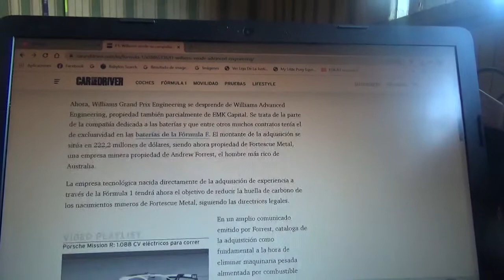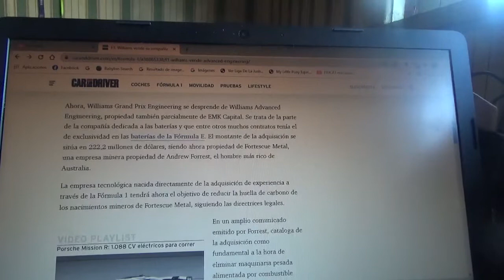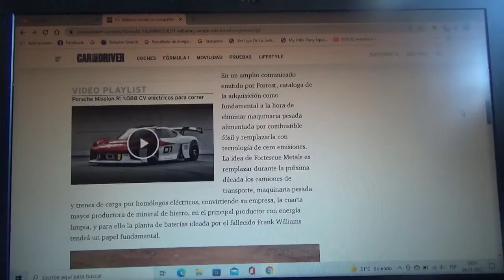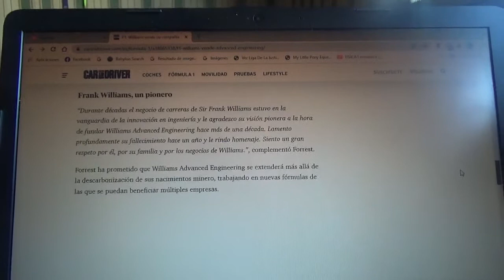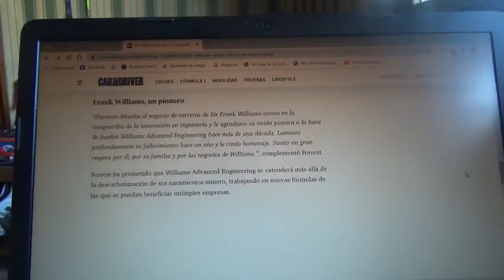Williams vende su empresa fabricante de baterías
Ahora su ya ex filial de baterías de vehículos totalmente eléctricos pertenecerá a una empresa de minería australiana